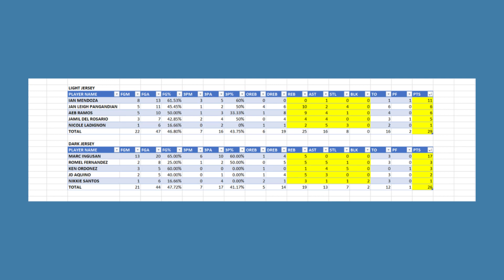Set 16 Highlights | Elite Basketball Club Season 1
This video is all about:

Set 16 Highlights | Elite Basketball Club Season 1 | Jan. 24